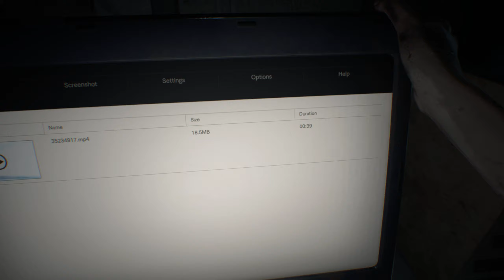Resident Evil 7 Story EP1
gta 6 leaked gameplay, gta 6 trailer official,
gta 6 alpha gameplay,
gta 6 analysis,
gta 6 all leaks,
gta 6 andrew tate,
adin ross gta 6,
gta 6 beta gameplay,
gta 6 breakdown trailer,
gta 6 budget,
gta 6 characters,
gta 6 countdown,
gta 6 compared to real life,
gta 6 controversy,
gta 6 clips,
gta 6 download, gta 6 footage